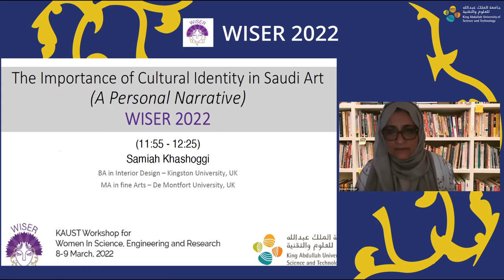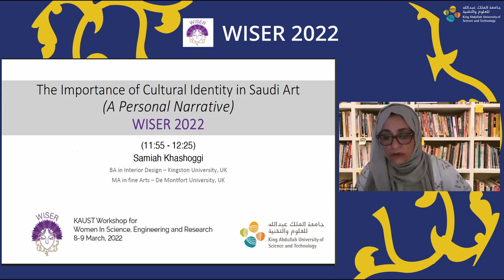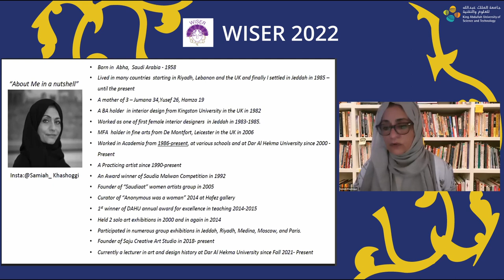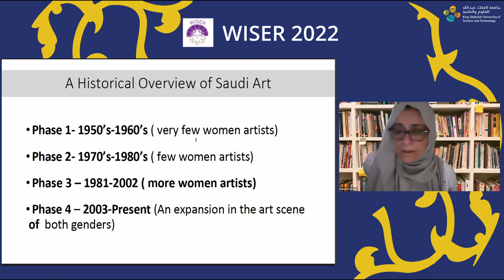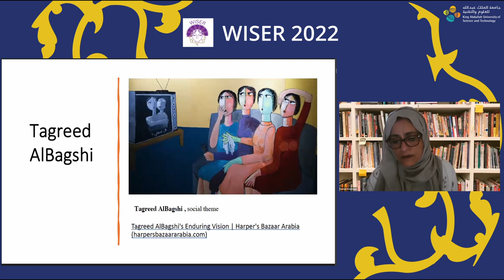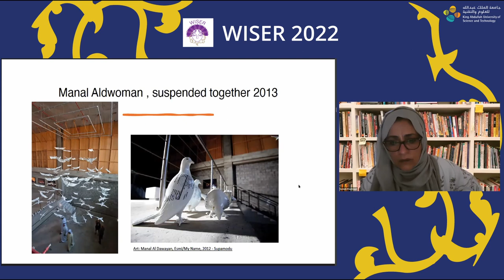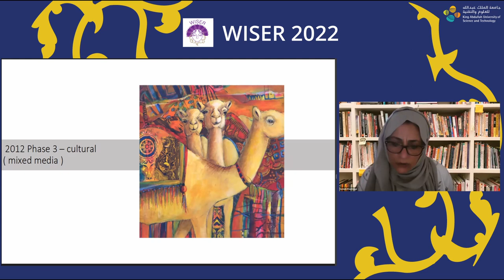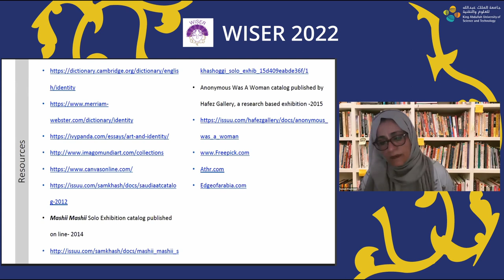The Importance of Cultural Identity in Saudi art A Personal Narrative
by Samiah Khashoggi, Artist, Lecturer, Dar Al Hekma University

Samiah khashoggi is born in 1958, in Abha Saudi Arabia, she resided in many countries since childhood in Riyadh, Lebanon and the UK and finally settling in Jeddah, Saudi Arabia since 1986 until the present. Khashoggi holds an MA in fine arts from De Montfort university in Leicester in the UK and a BA in interior design from Kingston University in the UK. She pioneered as a working interior designer in Jeddah in 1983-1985. She started her artistic journey in 1990 – present and in between she worked at a few educational institutes as an academic, developing and accrediting programs in art and design. In 2013, she developed an elective survey course titled Saudi art catered university level students

She curated several art exhibitions as the founder of “Saudiaat” women artists group in 2005 and successfully exhibited her work with the group four times from 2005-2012. She curated “Anonymous was a woman” exhibition at Hafez Gallery in Jeddah celebrating 50 years of Saudi Women achievements. In 2018 She founded “SAJU” creative studio for art and design. She held two solo exhibitions in 2000 and in 2014.